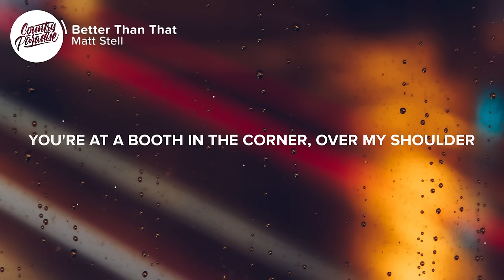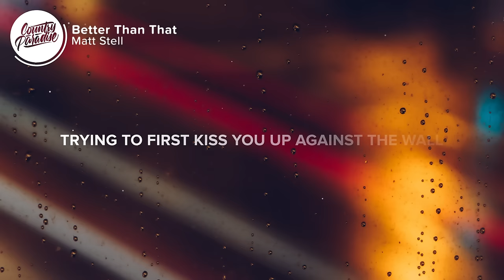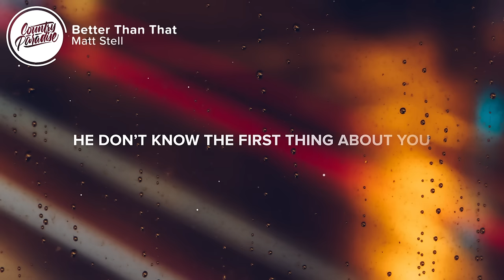Matt Stell - Better Than That (Lyrics)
⏬ Download or stream Matt Stell - Better Than That from his new EP

⚡️ He don’t know the first thing about you

🎤 Lyrics: Matt Stell - Better Than That

[Verse 1]
You're at a booth in the corner, over my shoulder,
I saw you when you first walked in
I might have said hi if that one-night type hadn't started circling
He's in an Auburn cap, but you got crimson on
He's talking way too loud, trying to make you laugh
Coming on way too strong, it's all wrong

[Chorus]
You ain’t a shot of Jäger from a stranger at a dive bar
His hands all on your body on the dance floor
Trying to first kiss you up against the wall
I know you better than that
It ain’t the move, ain’t what you do
Yeah, I know you better than that

[Verse 2]
You're a Tanqueray & tonic, when your song comes on it
Makes you wanna sing along
You're a talk all night and if you play your cards right
A text when you get back home

[Bridge]
Girl, I just wanna talk and try to get you back
But I know you better than that

I know you better, I know you better than that

Songwriters: Joe Fox, Matt Stell, and Phil Barton
Producers: Matt Stell and Ash Bowers

👨‍💻 If you like "Matt Stell - Better Than That" check out these other tracks:

Picture credit
📷 Emilio Garcia

👩‍💻 Share Matt Stell - Better Than That with your friends!